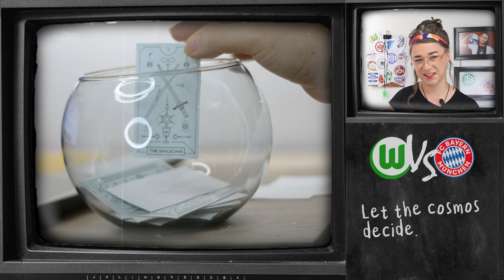PREDICTION: Wolfsburg vs Bayern | FORTUNE TELLER EDITION | Matchday 17th | Potential title winner.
Frauen-Bundesliga. Women's Bundesliga. German women's football. Women's football. DFB Frauen-Nationalmannschaft. VfL Wolfsburg. FC Bayern München. SGE Eintracht Frankfurt. TSG Hoffenheim. SGS Essen. Bayer 04 Leverkusen. SV Werder Bremen. SC Freiburg. FC Köln. RB Leipzig. FC Nürnberg. MSV Duisburg. German culture. German language. Learn deutsch.